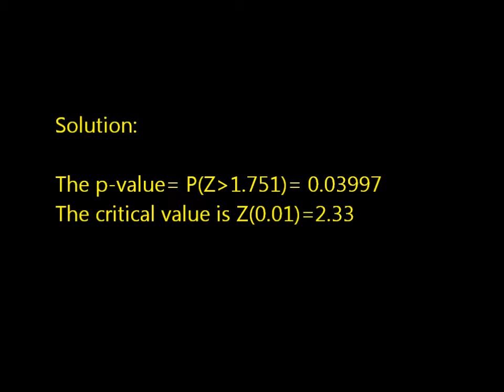Statistical Question Solution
Assume that the significance level is α=0.01. Use the given information to find the P-value and the critical value(s). The test statistic of z=1.751 is obtained when testing the claim that p  more than 0.7.

Suppose that sample of size n=25 are elected at random from a normal population with mean 100 and standard deviation 10. Let x̄ be the random sample mean.
(a) What the distribution of x̄? Please specify the name of the distribution, mean and variance of the distribution.
(b) What is the probability that the random sample mean falls in the interval [98,100]?

Past experience has indicated that the breaking strength of yarn used in manufacturing drapery material is normally distributed and that σ=2 psi. A random sample of 9 specimens is tested, and the average breaking strength is found to be 98 psi.
(a) Find a 95% confidence interval for the true mean breaking strength. Interpret the confidence interval.
(b) What sample size is needed to be 95% confident that the error in estimating the true breaking strength is less than 1 psi?

A real estate agent in a certain city claims that apartment rents are rising faster on the east side of town than on the west. To test this claim, rents in a sample of 12 apartments on the east side of town were found to have increased by a mean of $50 per month since last year, with a standard deviation of $18 per month. A sample of 15 apartments on the west side of town had a mean increase of $35 with a standard deviation of $12 per month. Does this provide sufficient evidence to prove the agent’s claim?

In a certain food processing plant, the amount of spaghetti sauce put into jars is normally distributed with a mean of 850 grams per jar and a standard deviation of 8 grams. Testing is done by computing the mean weight of spaghetti sauce in random samples of 40 jars. These sample means belong to a distribution of sample means.
(a) by the central limit theorem, what shape should we expect the distribution of sample means to have?
(b) what is the standard deviation of this sampling distribution (also called the standard error of the mean)?

A sample of 35 speed guns is obtained for checking accuracy in the range between 50 and 60 miles per hour. The sample average of the errors is 1.3 miles per hour, and the sample standard deviation is 1.5 miles per hour.
(a) Construct a 99% confidence interval for the population mean error.
(b) Based on the confidence interval obtained in part (a), is there enough evidence that the error is significantly different from zero?

The duration of treating a disease by an existing medication has a mean of 14 days. A drug company claims that a new medication can reduce the treatment time. To test this claim, the new medication is tried on 60 patients and their times to recovery are recorded. If the mean recovery time is 13.5 days and the standard deviation is 3 days in this sample.
(a) Formulate the hypotheses and determine the rejection region of the test with a level of α= 0.05
(b) what is your decision?

Find the sample size needed to estimate the percentage of Republicans among registered voters in California. Use a 0.03 margin of error, use a confidence level of 90% and assume p and q are unknown.

Construct the confidence interval for the population mean.

C = 0.90, x = 4.4, standard dev. = 0.5, n = 51

A 90% confidence interval mean is .

A doctor wants to estimate the HDL cholesterol of all 20-29 year old females. How many subjects are needed to estimate the HDL cholesterol within 2 points with 99% confidence assuming the standard deviation = 17.7? Suppose the doctor would be content with 90% confidence. How does the decrease in confidence affect the sample size required?

In a survey of 7000 women, 4431 say they change their nail polish once a week. Construct a 95% confidence interval for the population proportion of women who change their nail polish once a week.

Mario the marriage celebrant is interested in investigating the average age at which people who attended university get married. A sample of 40 married couples who attended university have been randomly selected and the age at which they married was recorded. The sample mean age of marriage was calculated as 30 years old. It is known that the population standard deviation of age of marriage for all people is equal to 15 years. It is assumed that this standard deviation will also apply specifically to the age of marriage for people who attended university.
Calculate the upper and lower bounds of the 95% confidence interval for the mean age of marriage for people who attended university. You may find this standard normal table useful.
Give your answers in years to 2 decimal places.